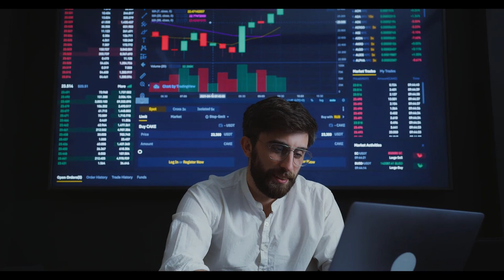Cem Küçük canlı yayında ağzından kaçırdı ‘Emeklilerin yeni maaşı sızdı’